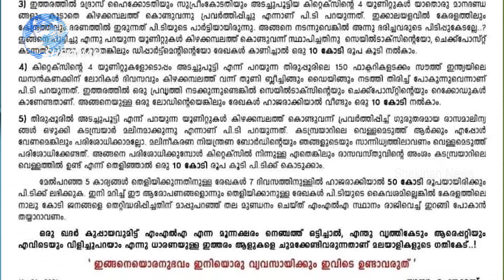പി.ടി തോമസ് MLA സാബു ജേക്കബിന്റെ 50 കോടി തരാം എന്ന വെല്ലുവിളി ഏറ്റെടുക്കുമൊ ? | Shekinah News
പി.ടി തോമസ് MLA സാബു ജേക്കബിന്റെ 50 കോടി തരാം എന്ന വെല്ലുവിളി ഏറ്റെടുക്കുമൊ ?